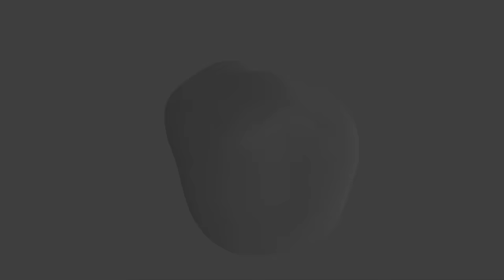Scientology's European Call to Arms - with Ruth White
In the 1990s, the International Association of Scientologists put out a 'call to arms', mobilising thousands of parishioners across the globe to march for 'religious freedom' in Berlin and Paris.

In her first public interview, Ruth White tells us how she was joined by Isaac Hayes, Kirstie Alley and thousands of fellow Scientologists in response to government criticism of the group.